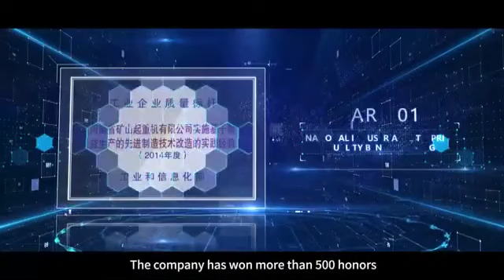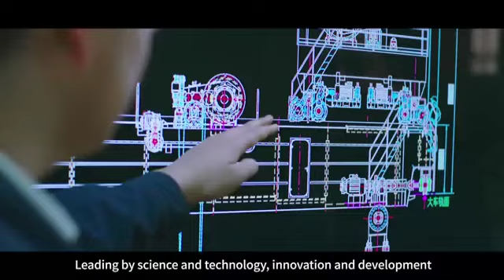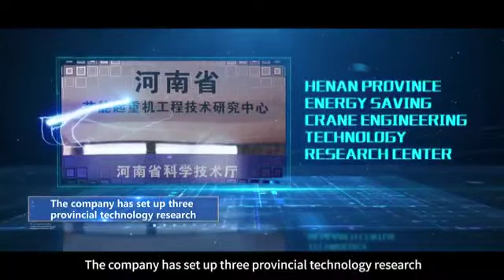Company profile of Henan mine crane co., ltd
We have more than 200 intermediate and senior engineers who focus on design and manufacture of our cranes, we could supply you all kinds of cranes, more than 110 types.  In order to manufacture the best quality crane with high efficiency production, we invest large number of high technique equipment (include more than 500 sets of robots) which can independently accomplish all the processes, such as milling, digging, grinding, pulling, boring, rolling, drilling, punching, cutting, bending, welding, testing and heat treatment. Meanwhile, our factory have passed CE, EAC, SGS, and OHSAS & ISO9001:2000, ISO14001:1996 and ISO9001:2001, have the perfect quality-control system.